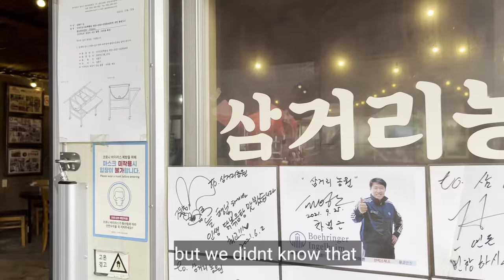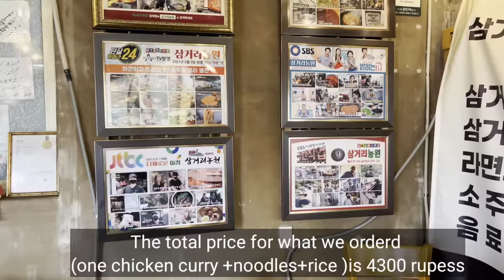our trip to Namhae Bamboo forest and Dak bok eum tang